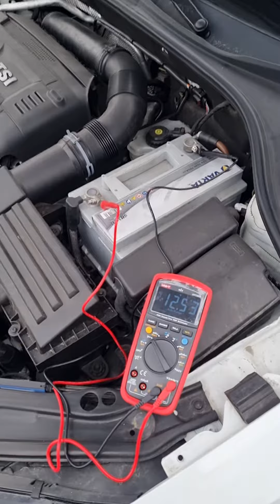Passat NMS 2017 1.8 TSI Скорость разряда аккума